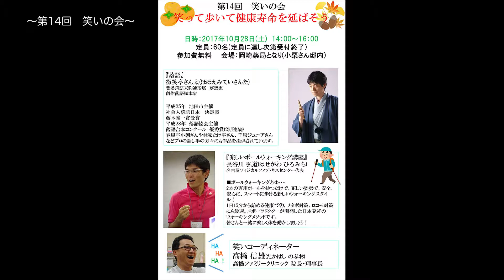第130回「第14回 笑いの会」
「第14回　笑いの会」

◆ーー【ようこそ高橋ファミリークリニックへ】毎週〈水曜日〉配信中！ーー◆
名古屋市緑区〈高橋ファミリークリニック〉の高橋信雄院長による医療を考える番組。
西洋医学から総合医療まで、さまざまな角度から考える医療トークを中心に、
ボランティア活動、海外での医療-支援活動、医療学会で得た最新医療の話など盛りだくさん！
他では聞けない医療のぶっちゃけ☆トークも交えてお伝えします。